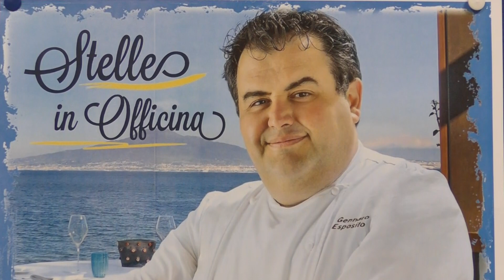Pescara, chef Gennaro Esposito incontra gli studenti del De Cecco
| SUPER J |

Contatti Redazione:
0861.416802